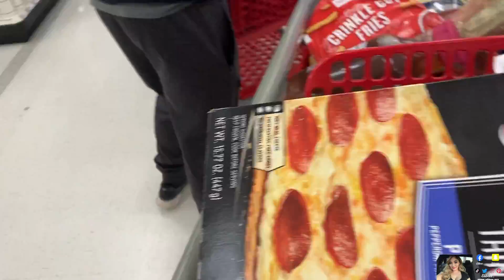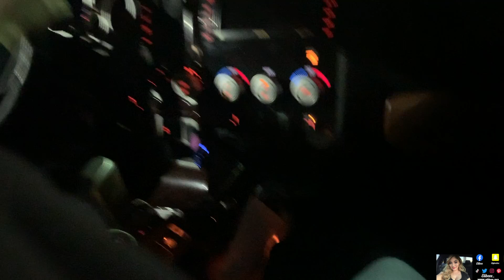VLOGMAS 7 & 8 | Doggie Overload | Shopping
I had to combine two days because my days were so short but technically I didn't miss a day.